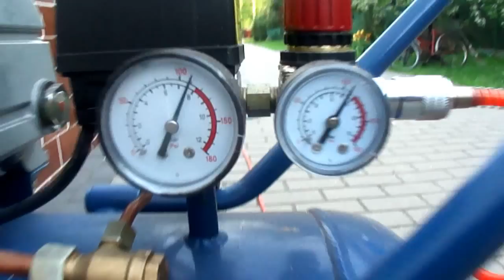Hulajnoga pneumatyczna, zasilana powietrzem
Hulajnoga zasilana sprężonym powietrzem, silnik pochodzi od pocket bike i jest pojemności ok 45cc. Hulajnoga osiąga prędkość ok 15km/h, ale przez to, że strumień powietrza nie jest przerywany to zużywa go znaczne ilości, będzie to wkrótce dopracowane.